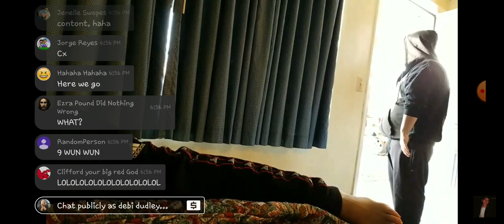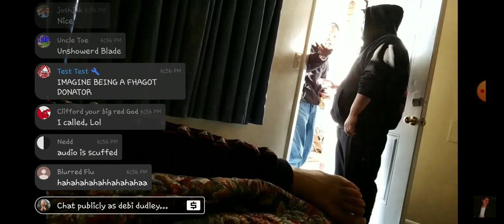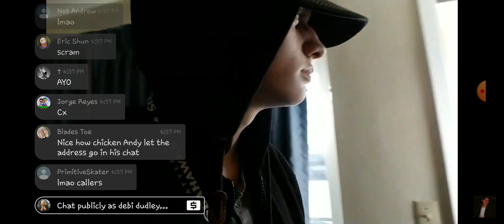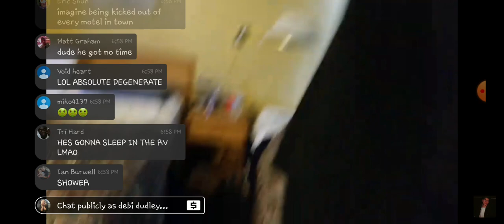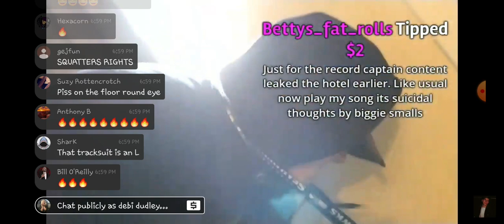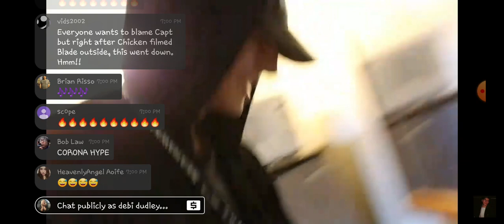RV5 SWATTED BLADE AND THE CREW KICKED OUT OF ANOTHER HOTEL